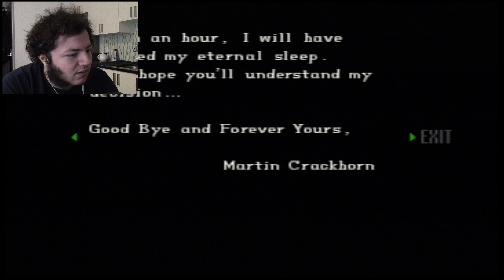KEY MAN: ADVENT -- Let's Play Resident Evil Pt.16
Thank hecc that Chris was level-headed enough to see that Rebecca needed some piano-themed R&R or we'd be very, very stuck in this mansion forever.